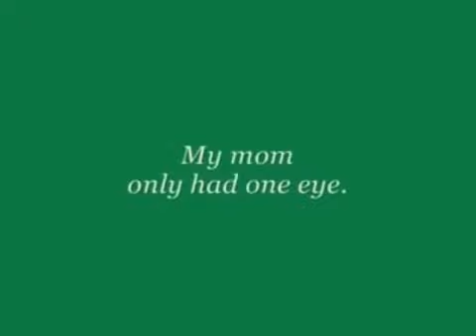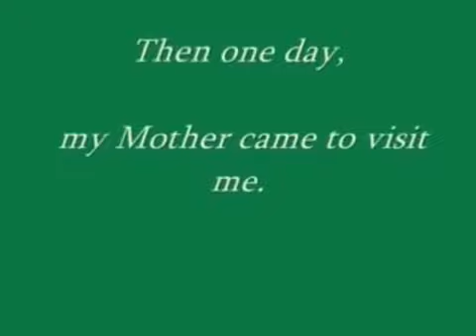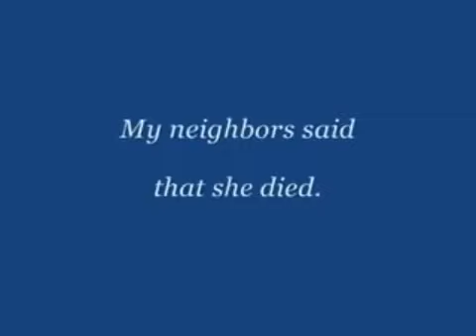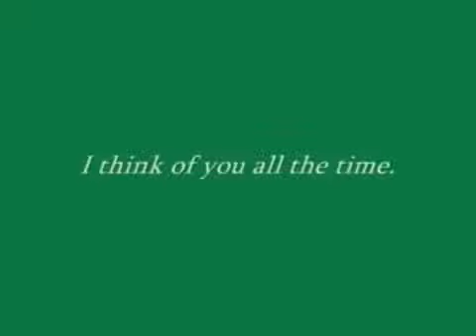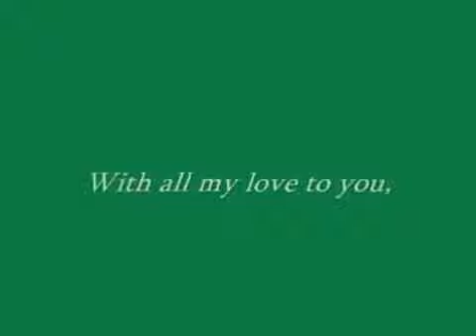Respect Your Mom Must Watch